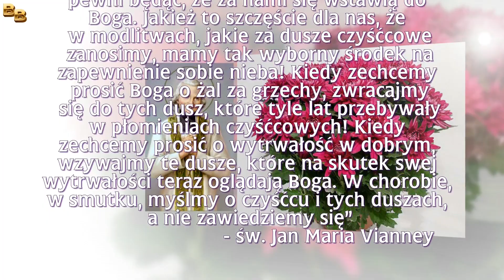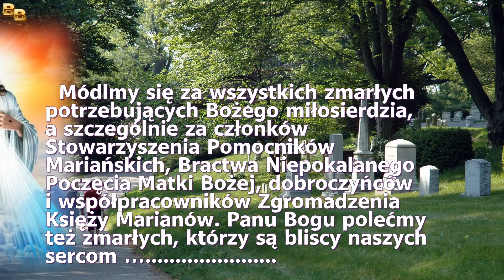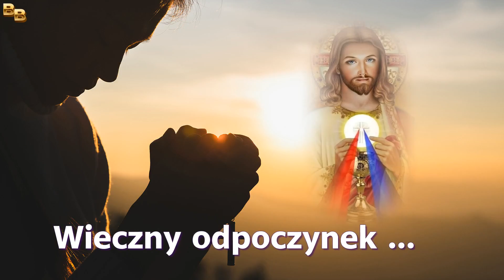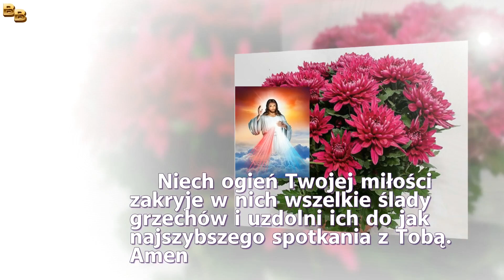9 dzień Nowenny za zmarłych cierpiących w czyśćcu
DZIEWIĄTY DZIEŃ NOWENNY

„Za każdym razem, kiedy będziemy potrzebowali o coś prosić, zwracajmy się z ufnością do tych świętych dusz, pewni będąc, że za nami się wstawią do Boga. Jakież to szczęście dla nas, że w modlitwach, jakie za dusze czyśćcowe zanosimy, mamy tak wyborny środek na zapewnienie sobie nieba! Kiedy zechcemy prosić Boga o żal za grzechy, zwracajmy się do tych dusz, które tyle lat przebywały w płomieniach czyśćcowych! Kiedy zechcemy prosić o wytrwałość w dobrym, wzywajmy te dusze, które na skutek swej wytrwałości teraz oglądają Boga. W chorobie, w smutku, myślmy o czyśćcu i tych duszach, a nie zawiedziemy się”
                                                                                                    św. J.M. Vianney

Módlmy się za wszystkich zmarłych potrzebujących Bożego miłosierdzia, a szczególnie za członków Stowarzyszenia Pomocników Mariańskich, Bractwa Niepokalanego Poczęcia Matki Bożej, dobroczyńców i współpracowników Zgromadzenia Księży Marianów. Panu Bogu polećmy też zmarłych, którzy są bliscy naszych sercom… (można wymienić ich imiona).

Ojcze nasz…,
Zdrowaś Maryjo…,
Wieczny odpoczynek…

Modlitwa
Boże litościwy, prosimy Cię za Twoimi dziećmi, które są pogrążone w duchowym ogniu czyśćca. Prosimy Cię, przyspiesz chwilę ich pełnego oczyszczenia i pozwól im radować się chwałą nieba. Niech ogień Twojej miłości zakryje w nich wszelkie ślady grzechów i uzdolni ich do jak najszybszego spotkania z Tobą. Amen.